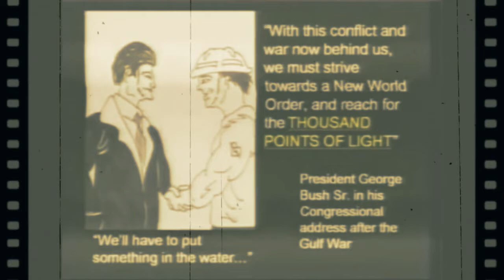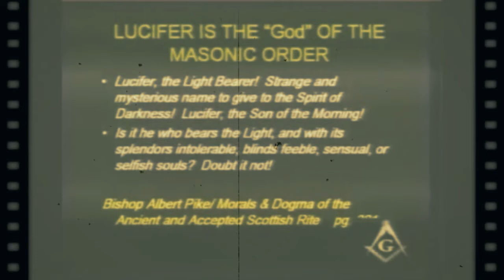2019 Globalists Agenda To Implement "1000 Points of Light!" (2019-2020)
👋Hello Everyone!

🔘Conspiracy of Silence: Franklin Scandal
[Part 1-6]

👑Stay Safe!
👑Be Blessed 😇